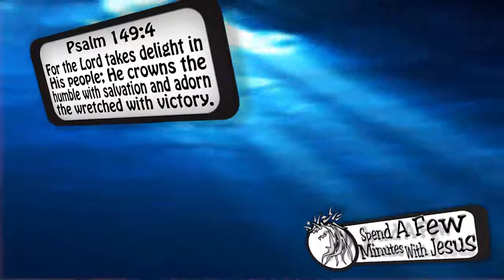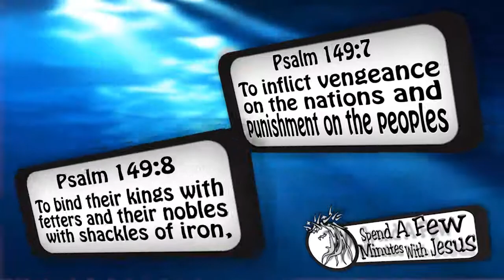One Forty-Nine --Day 7 | #231